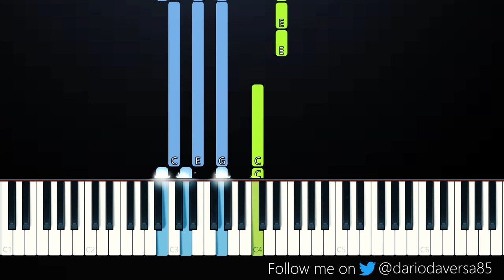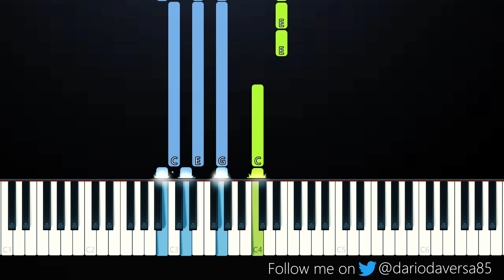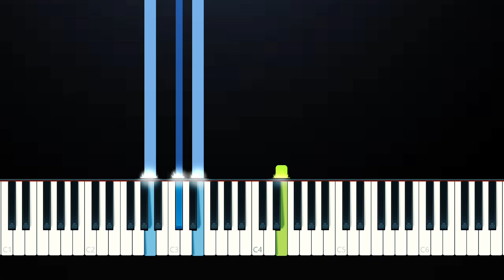Ultimo - 22 Settembre (Piano Tutorial)